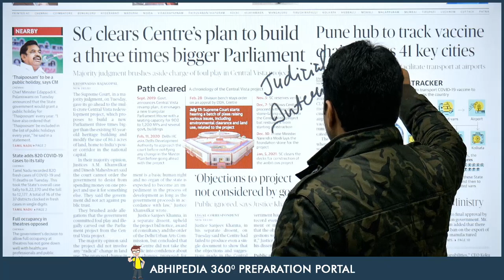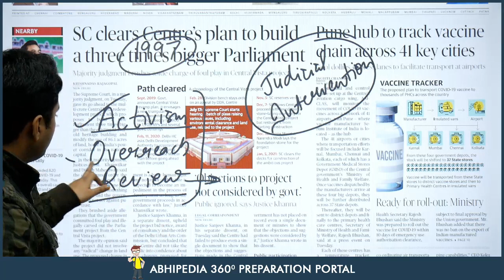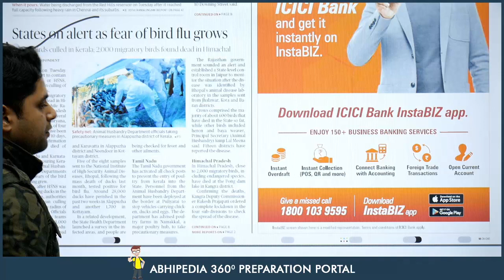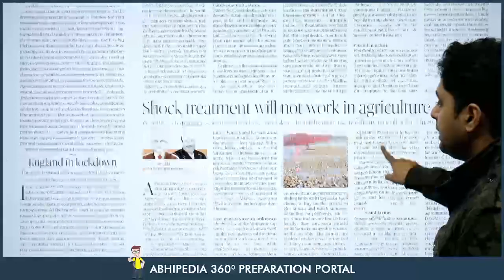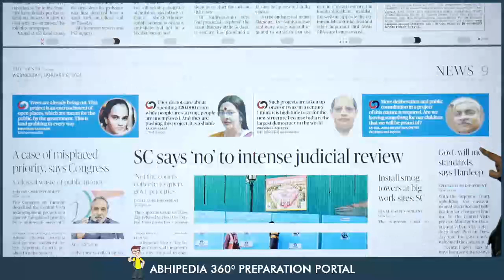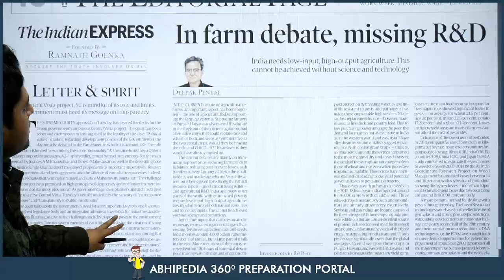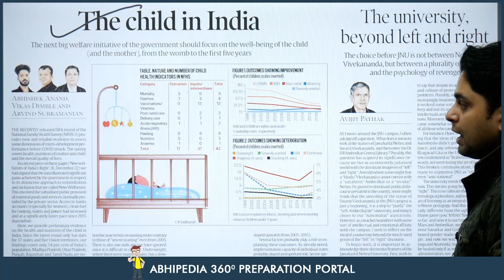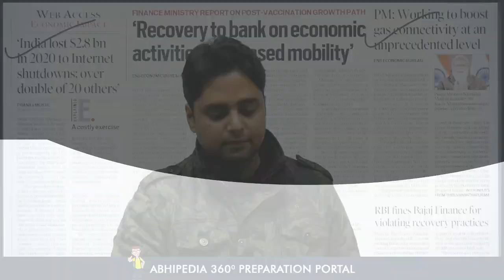UPSC CIVIL SERVICES | News Paper Reading Guide For 6th January 2021 | By Maneesh Mittal Sir